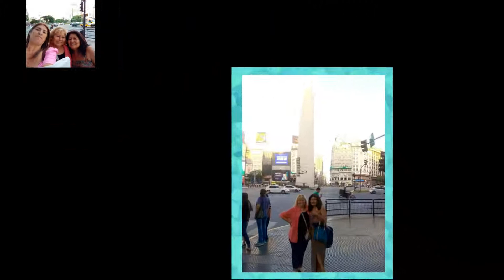MOSCATO PIZZA Y FAINA